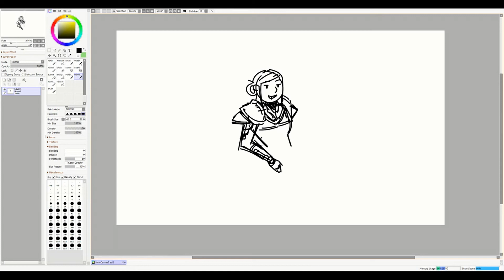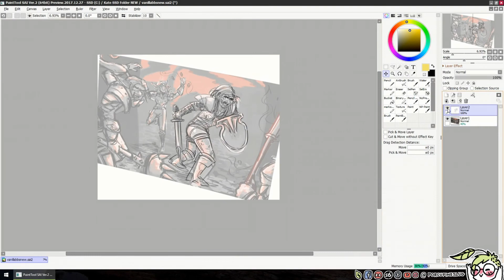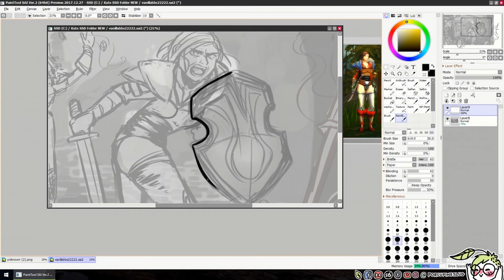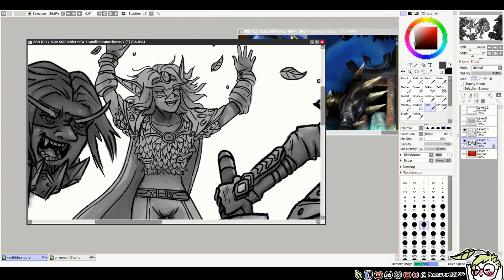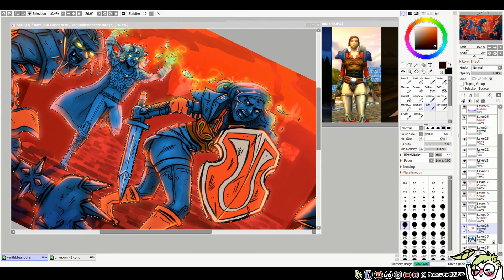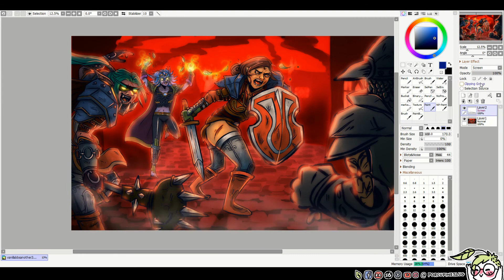World of Warcraft - Vanilla Stratholme speedpaint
Brashear, Kasca and Rhuller group up to take out Stratholme! }:)